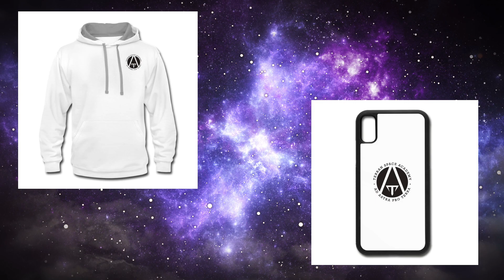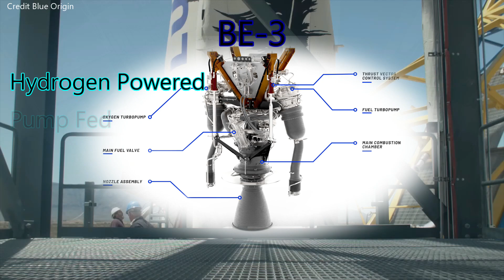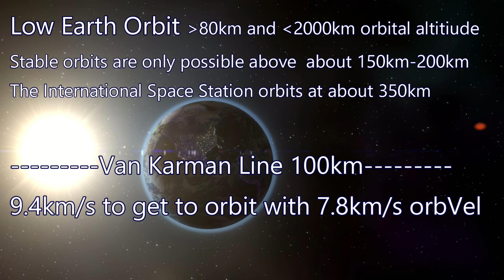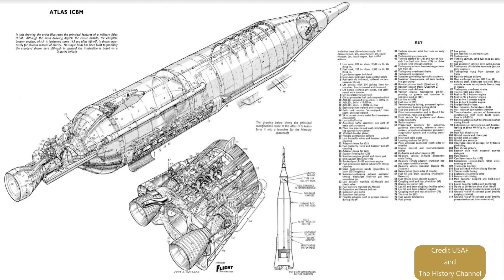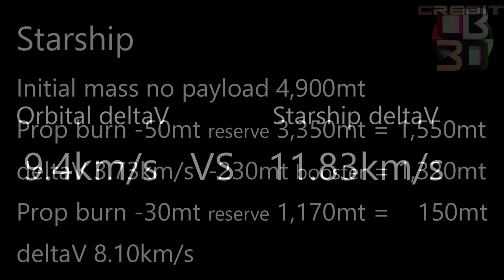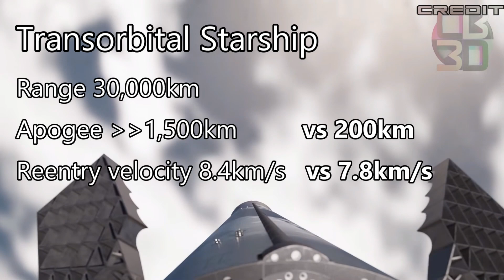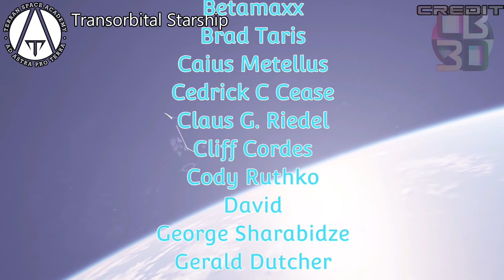SpaceX Starship: Transorbital Trajectory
The upcoming SN420 SpaceX Starship flight will NOT be suborbital!
In this Space Brief the Terran Space Academy makes the argument that suborbital is not the correct way to describe the upcoming March flight of the SpaceX Starship SN420.
We walk you through the deltaV and altitude requirements of a stable low Earth orbit,
and show that Starship SN420 will exceed all of these parameters...
Far exceeding the capabilities of the Blue Origin New Shepard or the Virgin Galactic Spaceship Two.
Requiring the creation of a category to describe the upcoming flight.